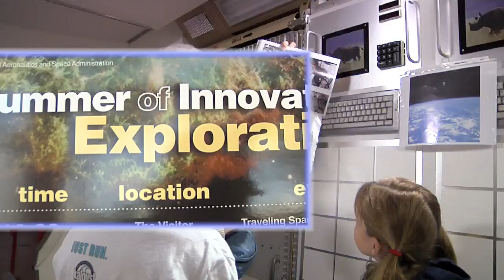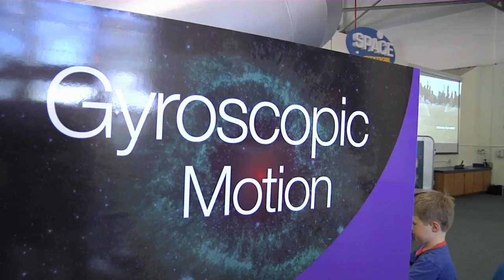NASA Ames Hosts Exploration Day!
To celebrate NASA's Summer of Innovation initiative to promote excellence in science, technology, engineering and mathematics (STEM), NASA Ames Research Center hosted an Exploration Day featuring NASA's out-of-this-world missions and technology programs.

NASA Ames organized a day filled with STEM education hands-on activities and events, including a visit from the Traveling Space Museum; the grand opening of the renovated Ames Exploration Encounter; an opportunity to operate rovers on a simulated lunar regolith and a student poster session, from more than 100 students.